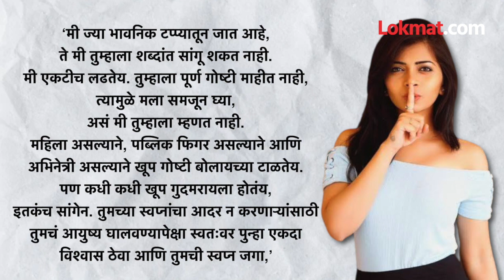Bigg Boss Marathi Season 4 : Ruchira Jadhav, Rohit Shinde यांच्यात दुरावा, पोस्टने खळबळ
Bigg Boss Marathi | Bigg Boss Marathi Live | Bigg Boss Marathi S4 | Bigg Boss Marathi 4 Contestant Real Family | Bigg Boss Marathi 4 | Ruchira Jadhav | Rohit Shinde | Lokmat

(Harita vo)